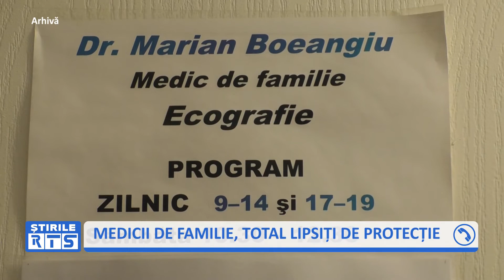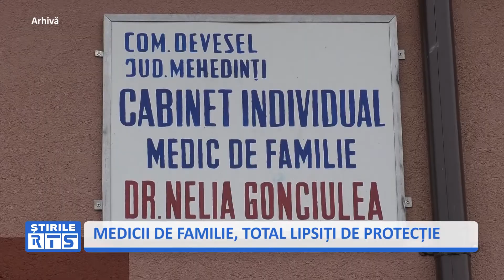MEDICII DE FAMILIE, TOTAL LIPSIȚI DE PROTECȚIE